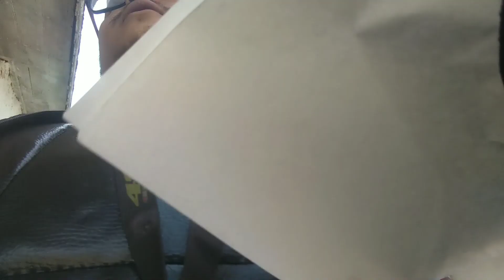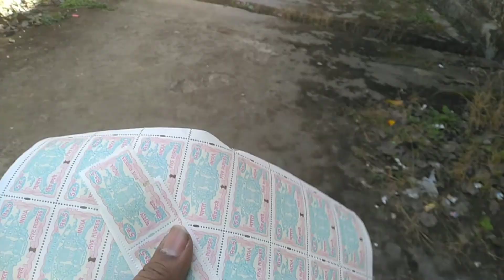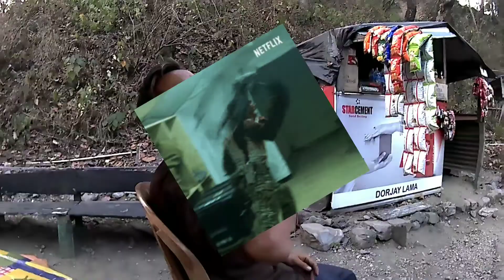Vlog45#work#lunchwithfellowwarriors#brokemyactioncam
The day started with Canon EOS 750D, shots captured 'Mahanadi Bazar & surroundings,
off to Kurseong, got work buisness,
next stop sukna via pankhabari road,
Lunch with Bharosa Group (Deep da, Amosh da, Kumar da, Binoy da, it was nice meeting you all)  at my friend Joy's restaurant, aka� Laxmi Fast Food.
no pictures were taken
lunch completed, went to recieve abishek(my brother) from Darjeelingmore, clips from salbari was shot by him,
went straight for home mahanadi, stoppage at Rongtong for tea (found out that i had left my action camera at joys shop for charging) went back to Sukna, got the cam came straight back to Rongtong 2no. fulbari (tinku's shop), met some boys from salbari & surroundings (guess they came for a ride)
had to take a clip, took my camera out, recorded the clip & boom! it fell
right off my hands. & that how the lcd of the cam got broken.
came straight back home, took a clip from the phone Lenovo K9 note, got lucky abira & mama came right in front for the final clip,
went to the office

video editing software: youcut

gears used: Canon EOS 750D,
ThiEYE action camera i60+, iPhone 5s, Lenovo K9 note.

                       Blacksoul